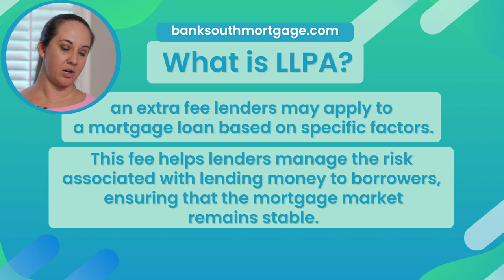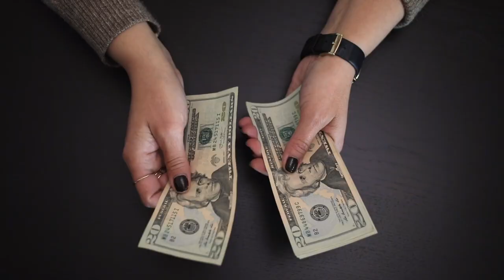Is Good Credit HURTING Your Home Purchase?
Boost your credit knowledge! 💪
Learn how recent credit tier changes can affect your mortgage rates.
Find out what it takes to secure the best terms for your dream home. 🏠

Realty Partners

⏰ Timestamps:
00:00 Is Good Credit HURTING Your Home Purchase?
00:22 What you need to know about LLPAs
01:45 Suspension of LLPAs for Debt-to-Income Ratio (DTI)
02:27 Changes in Credit Tiers and Conventional Loans
03:16 Importance of Working with a Reliable Local Lender
04:04 Constant Changes in Fees and the Housing Market